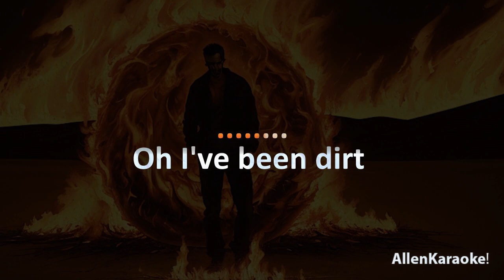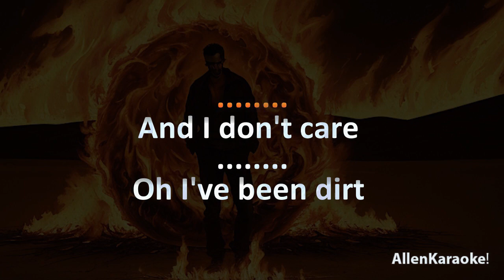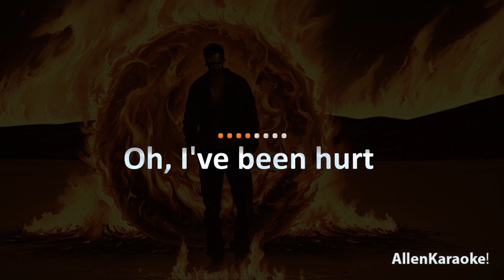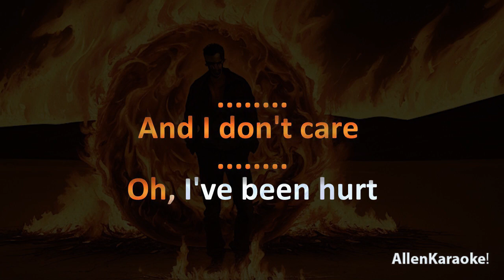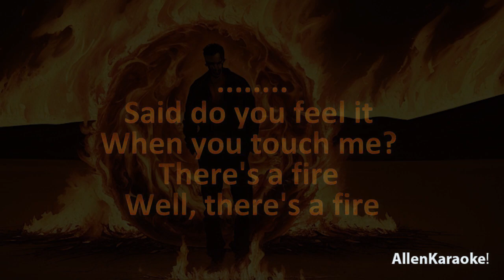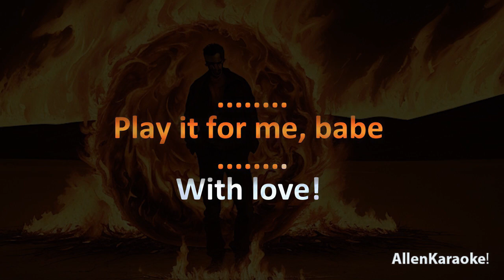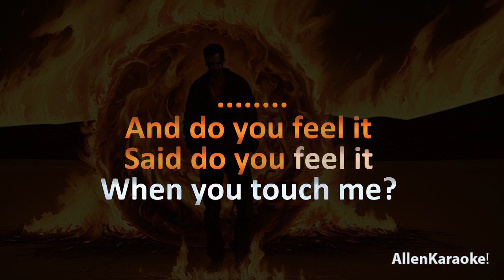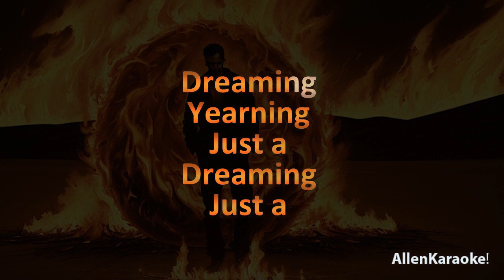The Stooges - Dirt (Karaoke)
by AllenKaraoke!